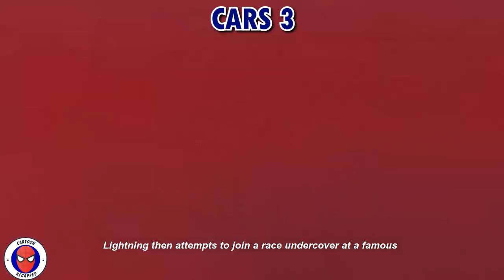Movie Recap: Lightning McQueen Racing Days Are Over! Cars 3 Movie Recap (Cars 3 Story Recap)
Welcome To Cartoon Recapped!

In Today's Cartoon Recap Video , We'll take you back to 2017 by a Family - Comedy Cartoon Recap Called "Cars 3". "Cars 3" Movie Recap Contains lots of heavy spoilers about "Cars 3" plot. So Be aware of heavy spoilers in "Cars 3" movie recap video. So If you still haven't watch "Cars 3", We Suggest you to not watch "Cars 3" Movie Recap. Also If you have watched "Cars 3", We suggest you to watch "Cars 3" Movie Recap which will bring you back good memories! In The next paragraph there is a little Movie Summary about "Cars 3".

Movie Summary:
In "Cars 3" Movie Recap Video, Blindsided by a new generation of blazing-fast cars, the legendary Lighting McQueen finds himself pushed out of the sport that he loves. Hoping to get back in the game, he turns to Cruz Ramirez, an eager young technician who has her own plans for winning. With inspiration from the Fabulous Hudson Hornet and a few unexpected turns, No. 95 prepares to compete on Piston Cup Racing's biggest stage.

Also Don't forget to watch out other Cartoon Recap and Movie Recap videos:

Cartoon Recapped
Cartoons
Animations
Animated Movies
Animation Movie
Animation Movies
Recap
Movie Recapped
Movie Recap
Recaps
Anime Recap
Anime Recaps
Anime Recapped
Cartoon Recap
Cartoon Recapped
Animation Recapped
Cartoon Recaps
Animation Movies Recapped
Cartoon Movies
Cartoon Movie
Cartoon Movies Disney Full Movie
Mystery Recapped
Mystery Recap
Movie Summary
Film Recap
Film Recaps
Story Recap
Story Recaps
Movies Explained
Movie Review
Cartoon
Mystery Recap
Cartoon Movies